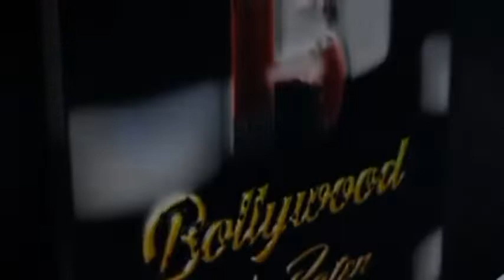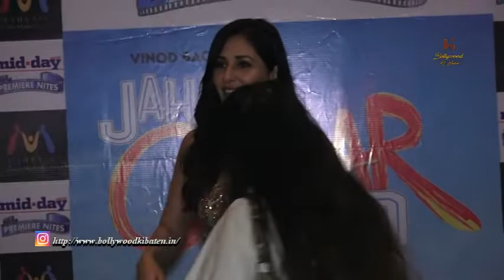Swara Bhaskar, Shikha Talsania And Many More At The Screening Of Jahaan Chaar Yaar